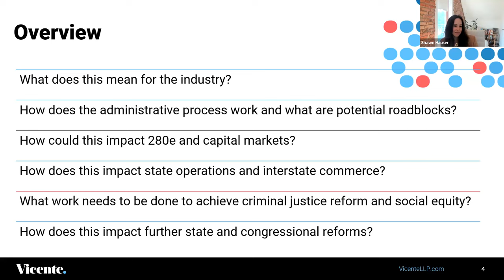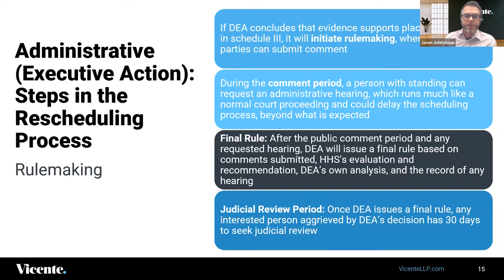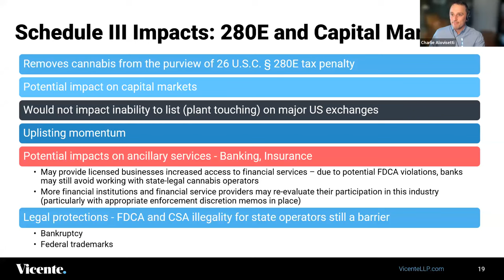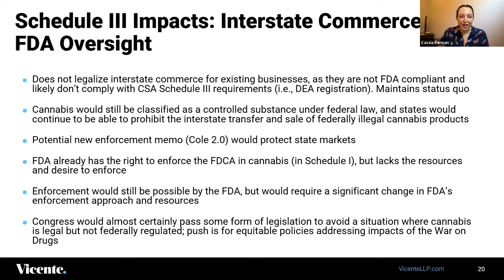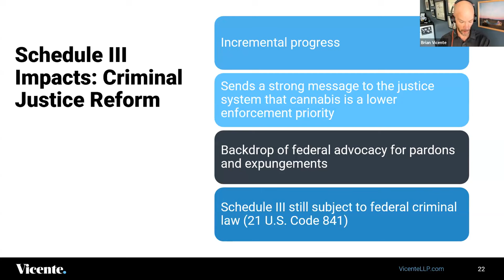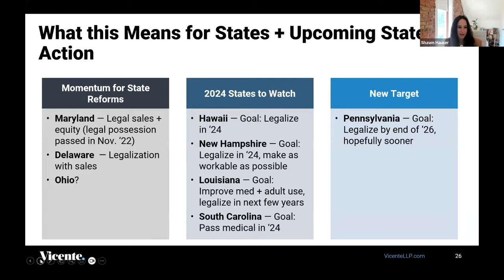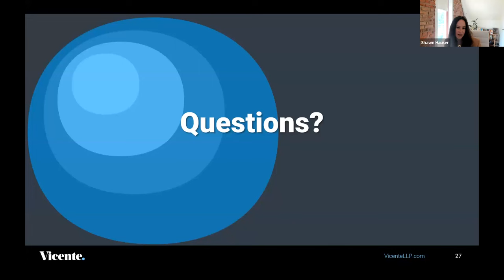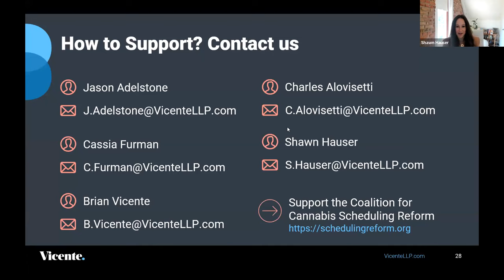Special Briefing on Cannabis Federal Scheduling Reform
Watch this special briefing discussing the historic U.S. Dept. of Health and Human Services’ recommendation to reschedule marijuana to Schedule III under the Controlled Substances Act. This engaging session will feature Vicente LLP leaders sharing insights on the impacts of this recommendation and the road ahead, including:

What does this mean for the industry?
How does the administrative process work and what are potential roadblocks?
How could this impact 280e and capital markets?
What work needs to be done to achieve criminal justice reform and social equity?
How does this impact further state and congressional reforms?
Panelists:

Brian Vicente – Founding Partner, Vicente LLP
Shawn Hauser – Partner, Vicente LLP
Cassia Furman – Partner, Vicente LLP
Charlie Alovisetti – Partner, Vicente LLP
Jason Adelstone – Senior Associate, Vicente LLP